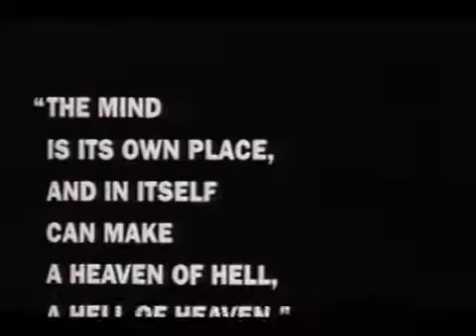1992 - Bad Lieutenant / Vício Frenético